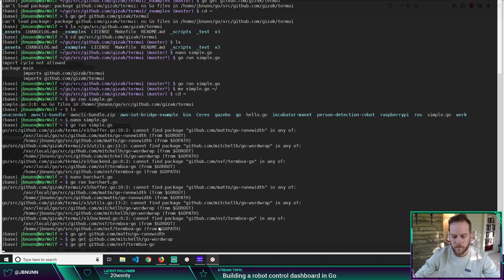Highlight: Building a robot control dashboard in Go - "I'm a professional Go programmer"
After struggling for nearly an hour, I make something happen for the first time in Go. I'll update my LinkedIn so the recruiters will know.